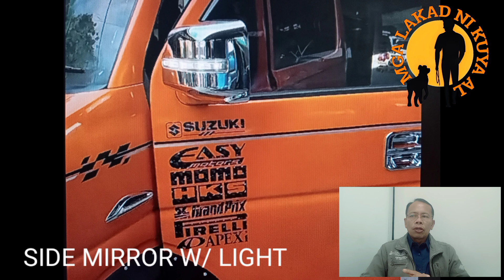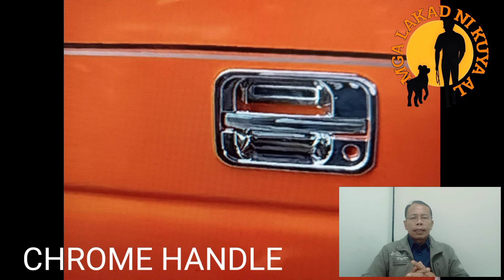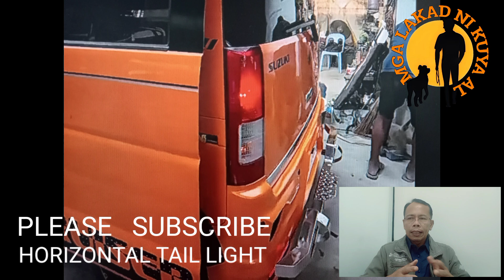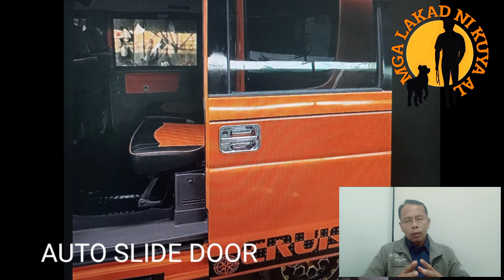ANG ASTIG NG MINIVAN SURPLUS BY : SC MOTORS